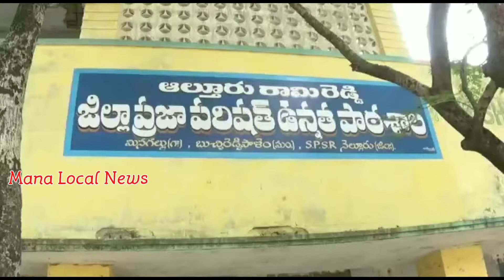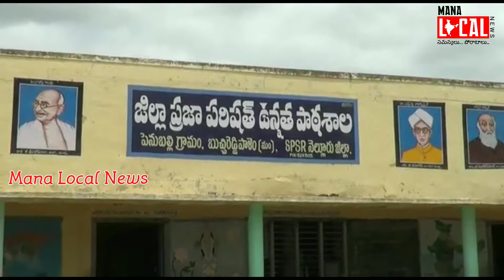పరీక్షా కేంద్రాలు పరిశీలిస్తున్న అధికారులు | Grama sachivalayam | Exam Center's | Mana Local News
గ్రామ సచివాలయ ఉద్యోగాల  రాత పరీక్షకు సెంటర్లను అధికారులు పరిశీలిస్తున్నారు. నెల్లూరు జిల్లా బుచ్చిరెడ్డిపాలెం మండలం లోని ప్రభుత్వ మరియు ప్రైవేటు పాఠశాలలో మౌనిక వస్తువులను అధికారులు పరిశీలించి కలెక్టర్కు నివేదిక సమర్పించినట్లు ఎంపీడీవో నరసింహారావు మీడియాతో అన్నారు. మండలంలో మొత్తం 15 పంచాయతీలకు గాను 27 సెంటర్లను పరిశీలించినట్లు తెలిపారు. అధికారుల పర్యవేక్షణలో రాత పరీక్ష  పారదర్శకంగా జరుగుతుందని అన్నారు. తాసిల్దార్ మల్లికార్జున రావు, ఎంఈఓ దిలీప్ కుమార్, ఆర్ డిపార్ట్మెంట్ తదితరులు ఈ పరిశీలన లో పాల్గొన్నారు.